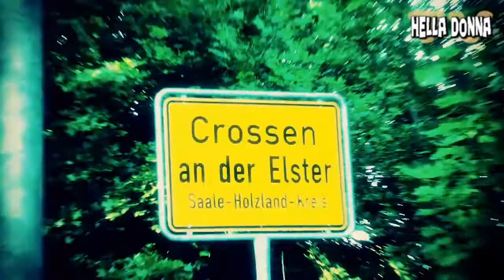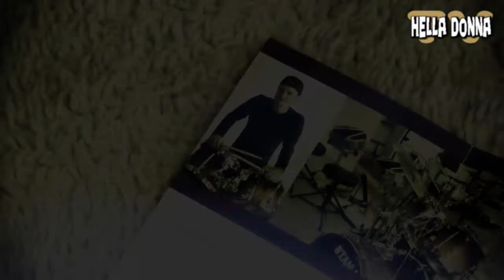Hella Donna Video-Podcast 2011 Part 3 - The new Drummer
Hella Donna`s Video-Podcast 2011... Alle Infos zum Neuaufbau der Band, zur Produktion des dritten Album und vieles mehr... checkt auch unseren neuen Reconstruction-Blog